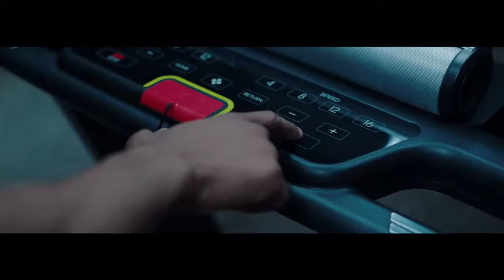adidas T19 Treadmill